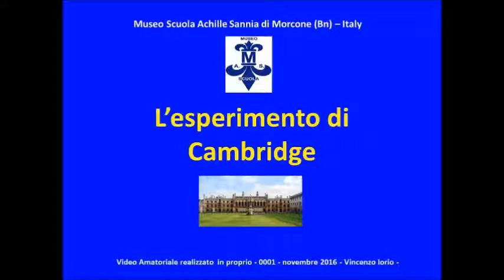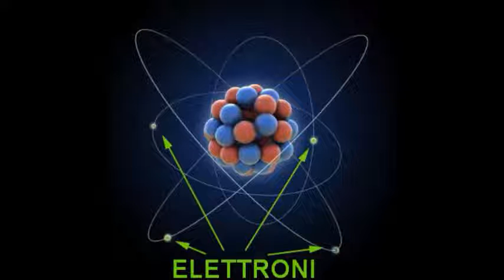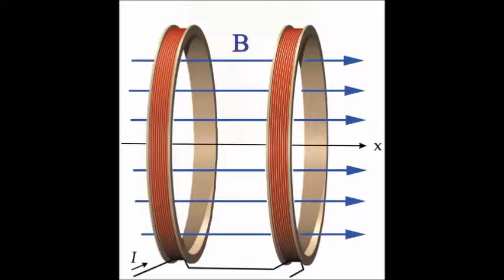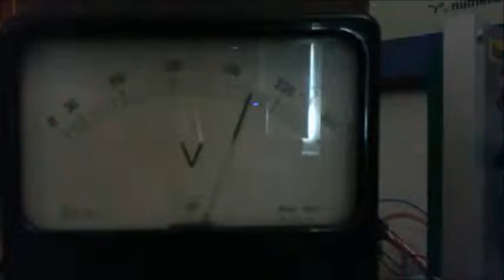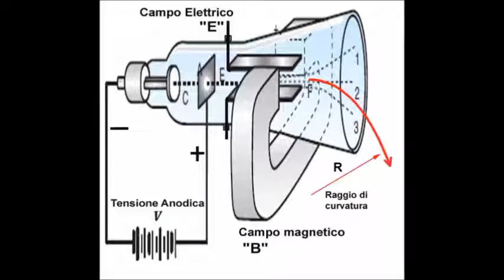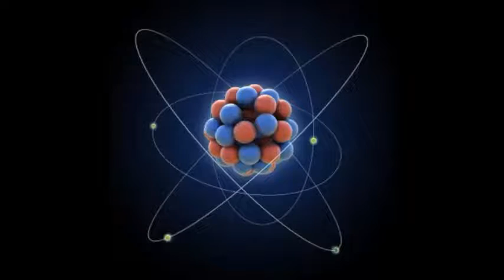esperimento di cambridge al museo sannia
Questo filmato è stato compilato in movie-maker dopo aver effettuato le riprese con una telecamera da computer direttamente all’interno del Museo Scuola Achille Sannia. Ero come al solito solo io accompagnato forse da qualche fantasma  molto discreto che fortunatamente per me non mi ha disturbato (he…he…).  L’audio è stato registrato sempre all’interno del Museo  durante le riprese video.  Non sono riuscito a compensare gli aggiustamenti della piccola telecamera.  I risultati tecnici  non sono assolutamente perfetti, anzi oserei dire scadenti. Si tratta di un primo esperimento con una tecnica che io ho utilizzato per la prima volta. Voglio in ogni caso ringraziare Eugenio Amitrano un angelo che Dio mi ha regalato lungo il mio meraviglioso  percorso di vita.